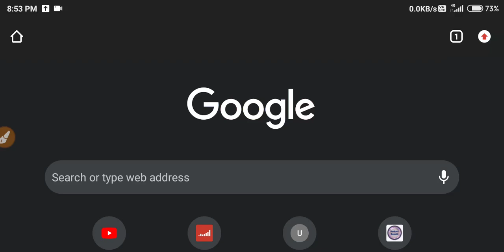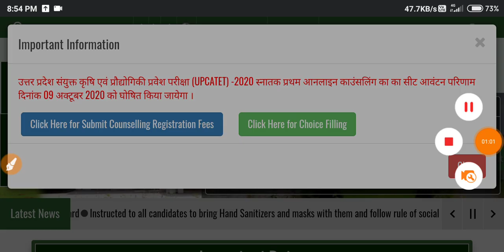UPCATET SEAT ALLOTMENT LETTER DATE RELEASED , UPCATET 2020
1. A Competitive Book of Agriculture for UPSC, PSCs ARS/SRF/JRF, Pre PG & Ph.D. Entrance: Nemraj Sunda

2. Fundamentals of Agriculture Set of two Vol. (7th Edition): Arun Katyayan